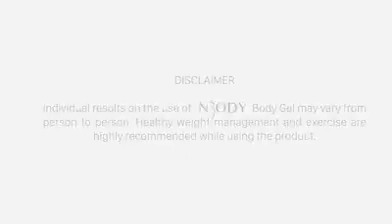NBODY GEL - We deliver door to door